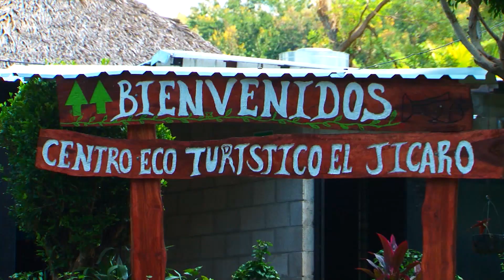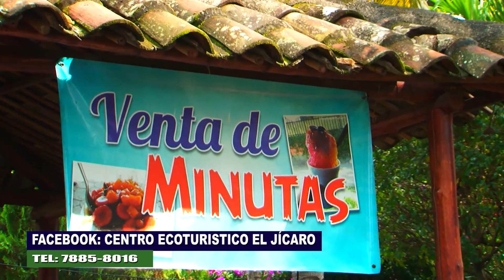MI PAIS TV CENTRO ECOTURISTICO EL JICARO OCTUBRE 2018